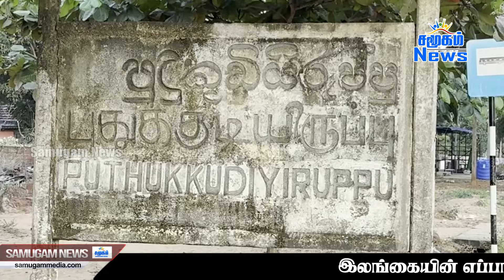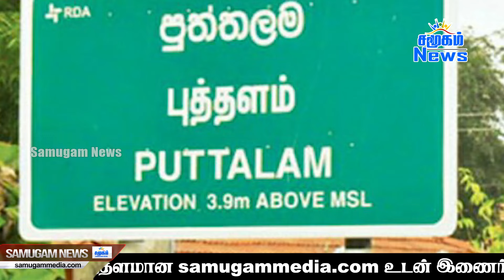இலங்கையின் மதிய நேர பிரதான செய்திகள் - 05.08.2024 | Sri Lanka Tamil News